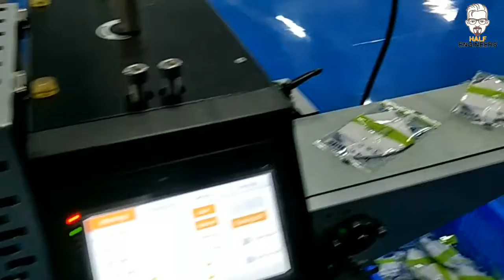Mask Packaging machine Bagging machine Packing machine Richpeace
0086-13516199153